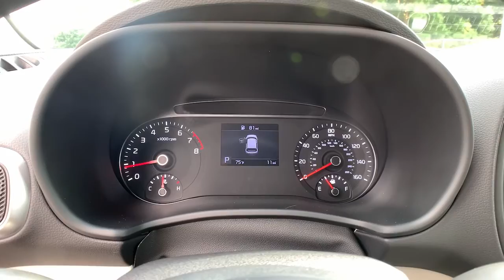2022 Kia Soul Smyrna, Marrietta, Atlanta, Alpharetta, Kennesaw, GA 288972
Gravity Grey New 2022 Kia Soul available in Smyrna, Georgia at Ed Voyles Hyundai Kia. Servicing the Marrietta, Atlanta, Alpharetta, Kennesaw, GA area.
2022 Kia Soul LX 2.0l - Stock#: 288972 - VIN#: KNDJ23AU3N7808813

2022 Kia Soul LXEd Voyles KIA offers a varied and accommodating selection of new Kia models, including the much-loved Kia Forte, Optima, Cadenza, K900, Sorento, Soul and Sportage. Each of these vehicles comes with a 5 yr/60,000 mile limited comprehensive and 10 yr/100,000 mile Powertrain Warranty. * All available rebates are applied to the advertised pricing. Advertised pricing is on in-stock units only and includes all applicable dealer discounts, manufacturer discounts, and incentives. Prices exclude tax, tag, title, and electronic filing fees. A copy of the advertisement must be presented at time of purchase to receive any special or advertised price. Prior sales are excluded. Cannot be combined with website offers. We attempt to update this inventory regularly; however, there can be a lag between the sale of a vehicle and the updating of inventory. * The efficiencies of eCommerce permit us to offer eCommerce consumers pricing benefits. Therefore, prices on this website are available only to consumers who initiate their transactions via email or the contact mechanism of this website. * While every reasonable effort is made to ensure the accuracy of this information, we are not responsible for any errors or omissions contained on the pages of this website. Price includes: $1000 - Kia Customer Cash. Exp. 10/04/2021